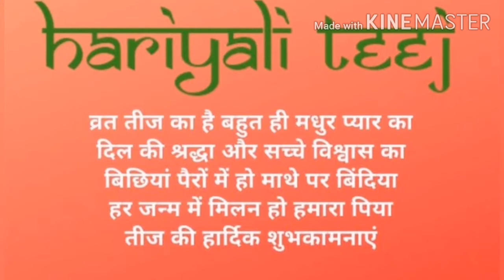इतनी तूफानी बारिश 😱 || सावन के झूले पड़ गए 🌿|| ਤੀਆਂ ਦਾ ਤਿਉਹਾਰ 2020 🌾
Keep supporting 🙏🏻